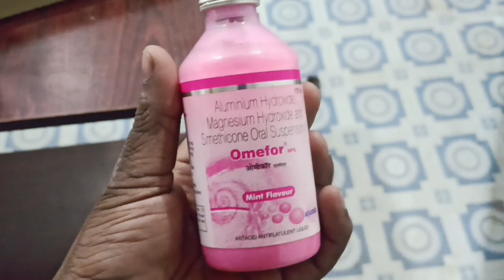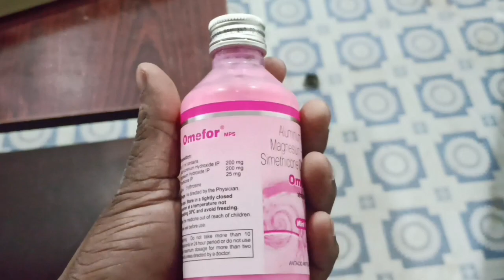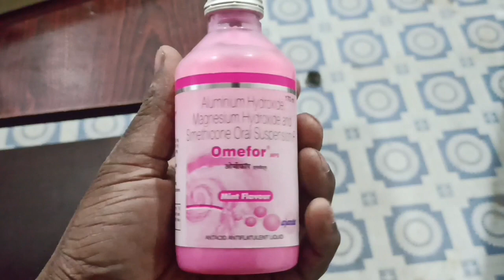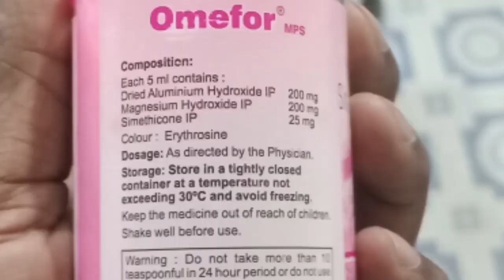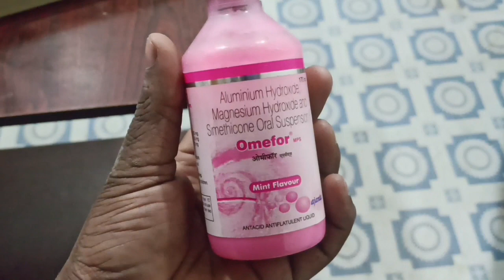Omefor mps syrup uses does benifits and side effects review in hindi || best gas acidity ka Syrup